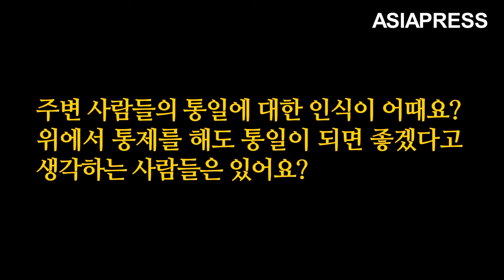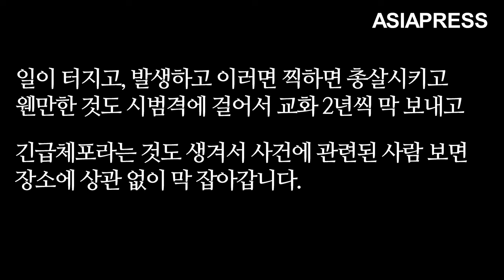‹인터뷰 영상› 북한 여성의 육성을 듣다 (2) '단한(斷韓)' 정책에 혼란 공포 통치 강화 '말 한마디 제대로 못 하는 세상...'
지난해 말, 김정은은 "대한민국은 적이며 같은 민족도, 통일의 대상도 아니다"라고 표명했다. 이 노선 대전환에 의한 '단한(斷韓)정책'은, 북한 내부에서도 큰 파장을 일으키고 있다. 단한 정책이 공표된 이후, 어떠한 움직임이 있으며, 북 주민들은 어떤 반응을 보이고 있을까. 2024년 4월, 북부 지역에 사는 취재협력자 여성에게 전화로 이야기를 들었다. 그 음성을 공개한다. (강지원)

협력자는, 국내에서도 난리라고 말한다. 군인들이 페인트로 '통일' 등의 문구와 구호들을 지우고 다닌다고 한다. "한국이라는 말도 못 꺼내게 하고, (한국의)드라마나 영화 같은 거는 적대분자들이 보는 것으로 평가됐다”

한편, 김정은 정권은 사회질서를 우선시하고 공개처형을 재개하는 등 공포 통치를 강력히 추진하고 있다. 협력자는 "모든 사람들이 말 한마디도 제대로 못 하는 세상이 됐다. 주변 사람이랑 친척까지도 멀리해야 한다"고 말했다.

내부의 당혹감과 통제 강화 등 자세한 내용에 대해서는 영상에서 확인할 수 있다.

※ 아시아프레스는 중국 휴대전화를 북한에 반입해 연락을 취하고 있다.